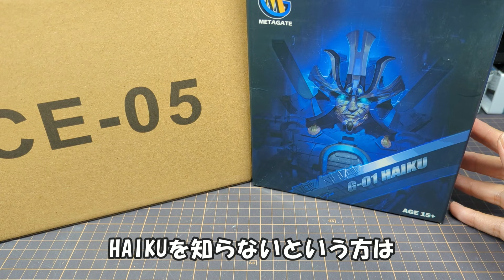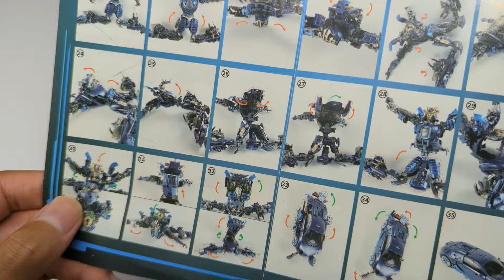【TF非正規】ここが違う！HAIKUの縮小版、CE-05を比較レビュー！【Cyber Era CE-05】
PONZU3%OFF
※カートからチェックアウトに進むと画面右にdiscountcode入力欄が表示されますので、そちらへ入力してください。